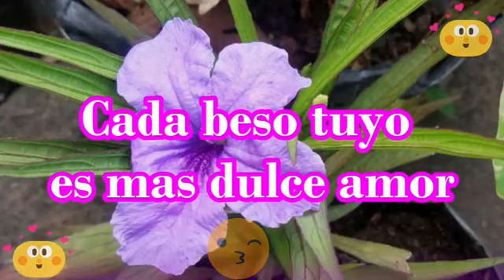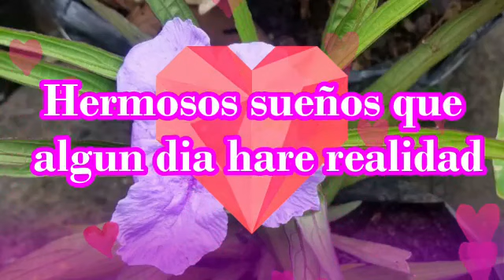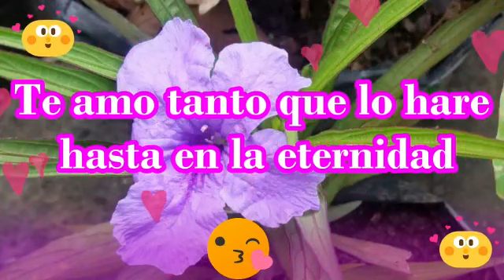Tus besos son los mas dulces y ricos que he aprobado mi amor mensaje de amor para dedicar